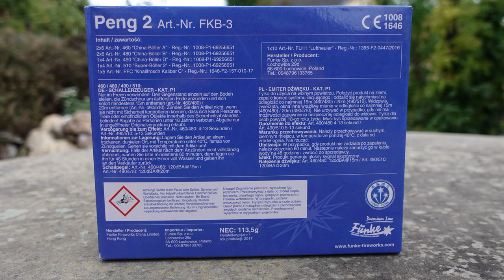Funke PENG 2 | Mega Knallkiste | TOP BÖLLER! | Premium Böller Mix [Full HD]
Heute im Test: Funke PENG 2

* Kamera, Camcorder, Videoequipment:

*2x "3-Flammen-Zigarrenbrenner"

* 2x BESTER Brenner (Sturmfeuerzeug)

Mein externer Speicher (Festplatte):

Mein Camcorder:

Mein (Stereo)-Mikrofon:

Meine Action-Kamera

Mein Mikrofon (Videovertonung):

Meine (Foto)-Kamera:

KEEP WATCHING.